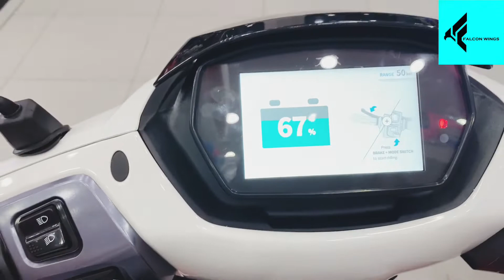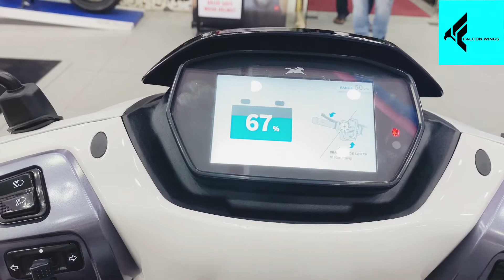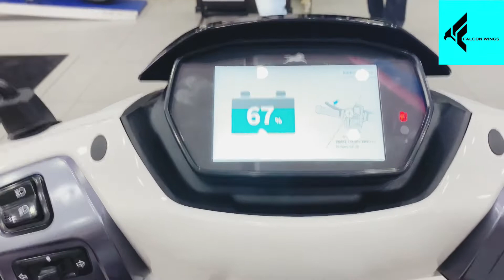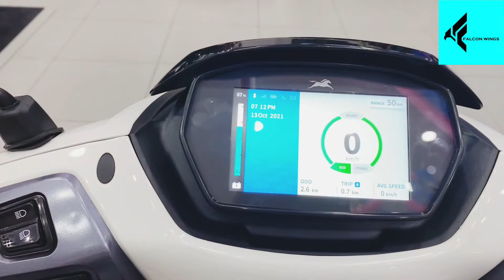TVS iQube walk around at Ranchi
TVS has finally launched the iQube Electric in our Town Ranchi(Jharkhand)at few TVS dealers.

Price:With the price of 1.2Lakhs Ex-Showroom(Charger of iQube is an optional accessory, you will have to pay 6500.00 INR extra for this)….this is a direct competitor of Ola Scooter.
TVS iQube generates 3000 W power from its motor and it comes up with front disc and rear drum brakes.

Driving range: 75 km/full charge
Color options: White
Curb weight: 118 kg
Max speed: 78 km/h
Battery: 52 V 43.27 Ah Lithium Ion
Dimensions: 1,805 mm L x 645 mm W x 1,140 mm H

You can book online your iQube by visiting the official website of TVS Motors.

4STVS
opp. HP Petrol Pump
Harmu - Argoda Road
Harmu , Ranchi-834002

My Vlogging Tools:
Wireless Mic: HollyLand Lark M1
Mic Holder For Gimbal
Wired Mic: Boya BYM1
Camera/Mobile for Recording: Samsung A52s
Gimbal: dji OSMO SE
Camera Holder: GoPro Chesty
Tripod: Realme Selfie Tripod
Helmet Normal Use
Helmet Touring/Moto Vlog:
Gloves Urban
First Aid Kit

Welcome to Falcon Wings : This Channel is dedicated to Enthusiasts People who are Passionate about Bikes and Cars. Here you can watch : Troubleshoot videos regarding Bikes or Cars, Bike & Car Reviews, Moto-Vlogging Videos.
Regards: Falcon Wings